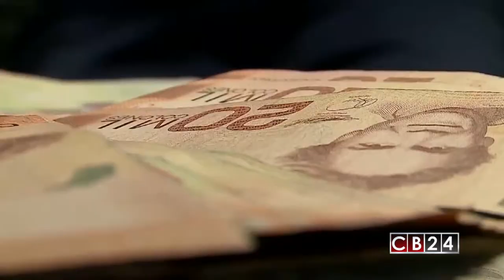Economista: Situación es fiscal difícil, pero ve soluciones ajustando Estado costarricense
Tras la celebración del balotaje en Costa Rica, muchas son las voces que piden que con la llegada de un nuevo mandatario a la silla presidencial, se hagan ajustes en la parte fiscal para que las finanzas de este país no se vean comprometidas.

Todo esto ocurre en un entorno en el cual la agencia calificadora de riesgo, Fitch Ratings advirtió sobre la incertidumbre fiscal que se podría dar en esta nación si no se toman medidas tras la asunción de Carlos Alvarado a la primera magistratura costarricense.

La situación económica en Costa Rica sigue siendo preocupante para muchos tanto dentro como fuera de esa nación.

La elección de Carlos Alvarado en el balotaje celebrado el pasado 1° de abril ha generado esperanzas entre los costarricenses, pero también hace que muchos se preocupen por el futuro de las finanzas públicas de este país centroamericano desde la óptica fiscal.

Para el economista Eli Feinzaig, no solo se requiere una reforma fiscal, que en estos momentos se discute en la Asamblea Legislativa, sino reducir el aparato estatal costarricense.

Recientemente la calificadora de riesgo, Fitch Rating recalcó que la urgencia sobre el tema fiscal de Costa Rica creció, durante el último año, por las crecientes presiones sobre las tasas de interés y signos de liquidez ajustada del Gobierno.

Recordemos que en este entorno económico, el presidente electo de Costa Rica, Carlos Alvarado sostiene transformar el tributo de ventas por un Impuesto de Valor Agregado con una tasa de 13% y apostar por moverse a una renta global o mundial.